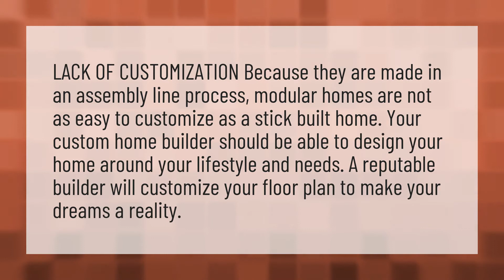Why are modular homes Bad?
Mobile Home Masters • Why are modular homes Bad?